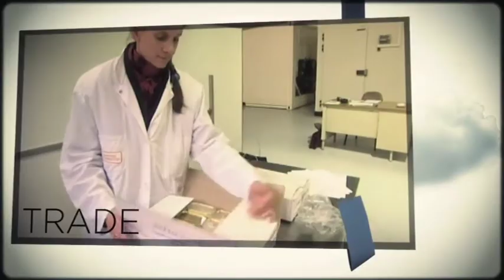ELINTARVIKETURVALLISUUS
This clip is part of a series of six videos aiming at raising public awareness about the diverse roles of veterinarians, not only in animal health and welfare, but also in public health and food safety. It was produced by the Directorate General for Health & Consumers of the European Commission and The World Organisation for Animal Health (OIE) on the occasion of the 2011 World Veterinary Year.